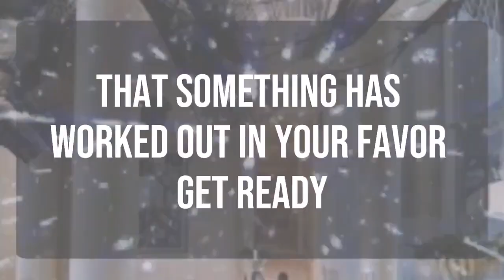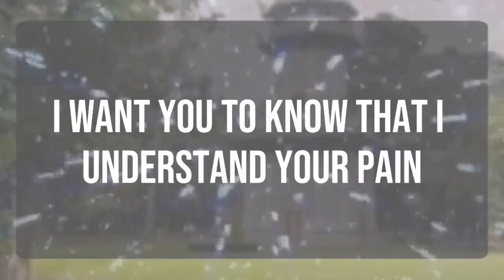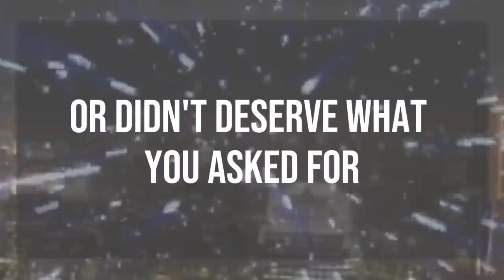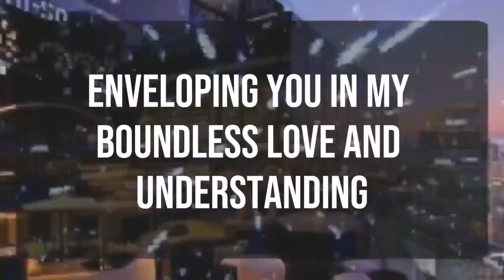God message_ Someone is returning because of... Angels Message✝️God Miracles Today 1111 🦋 god msg